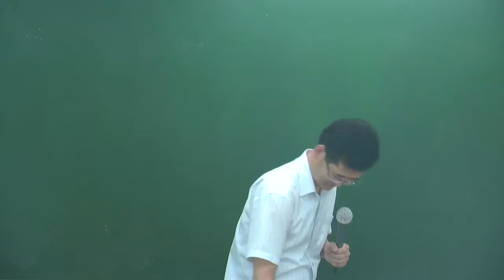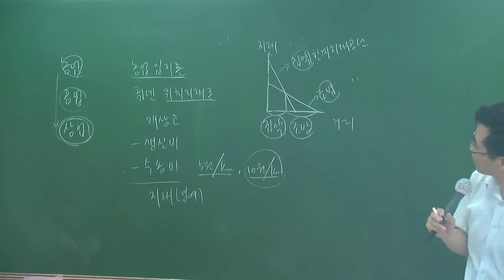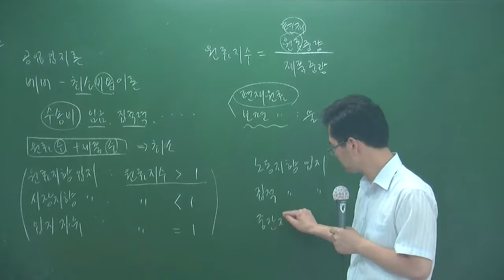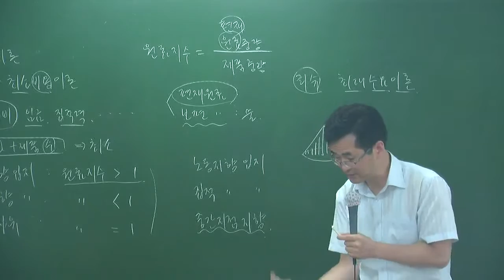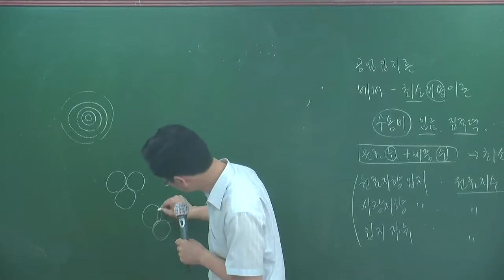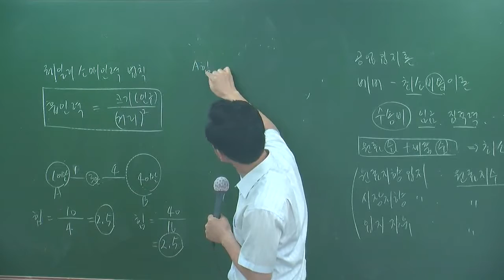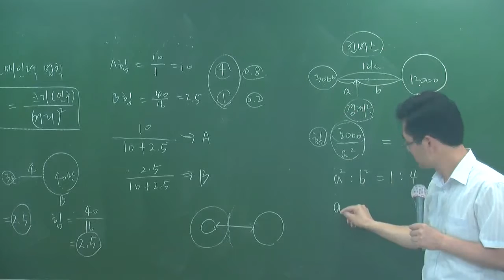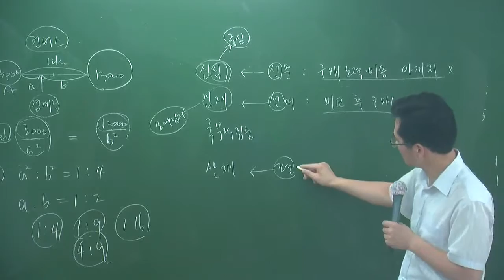개론6-26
6월심화과정